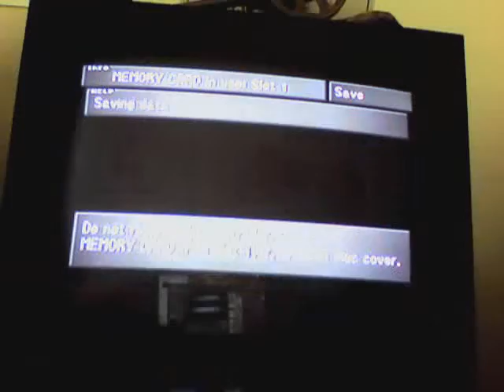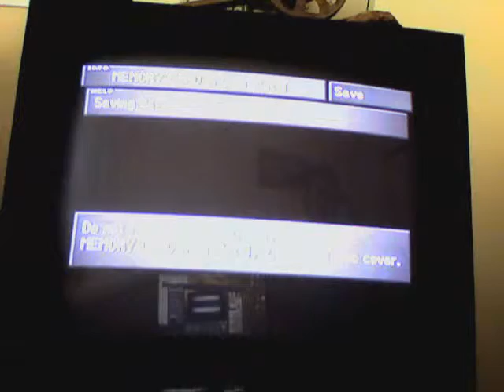Final Fantasy 8 part 55